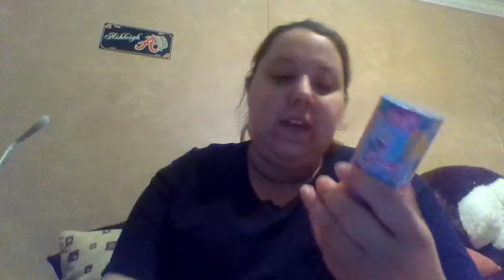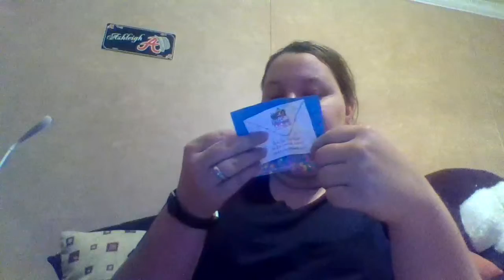Five Product Frenzy 4.0